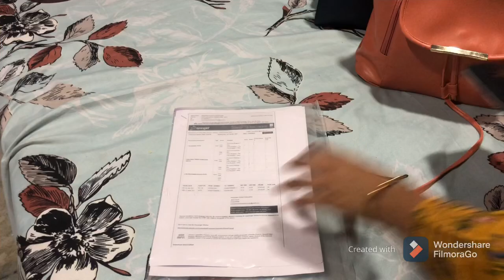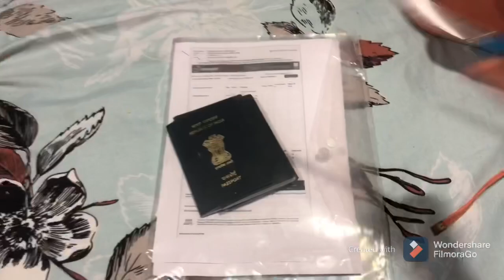My first vlog/Travel vlog/ Calicut to Dubai/Hand bag packing/Ewaan’s first ✈️ jouney✌️